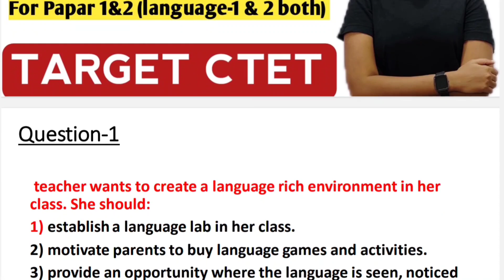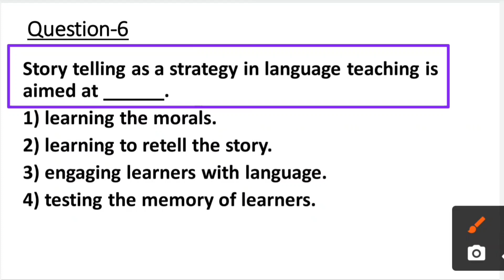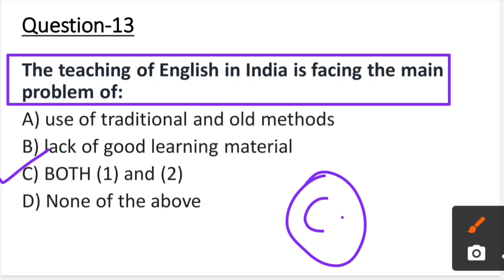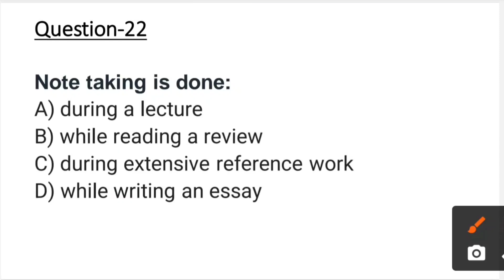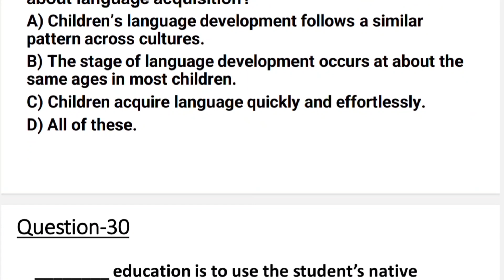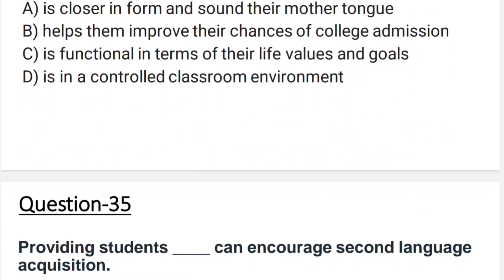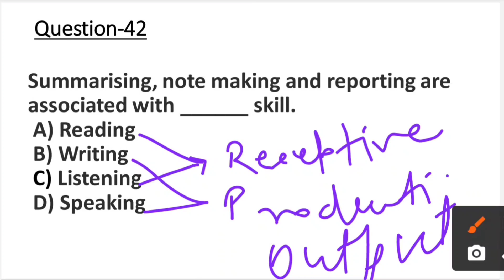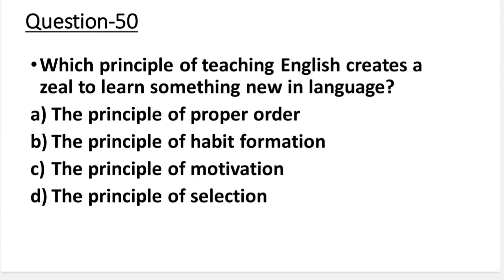English Pedagogy || selected 50 Questions||Marathon for CTET